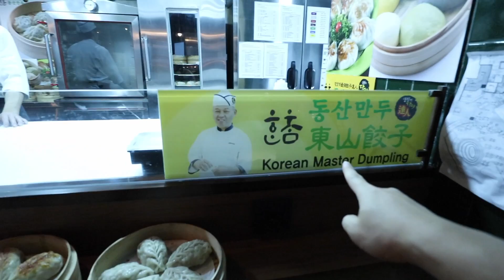試食好西 | 五星級酒店攪FoodCourt？！米芝蓮級數 - 庶渣既價錢, 燒鵝既味道 紅磡嘉里酒店百味村 Dockyard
試食五星級酒店攪FoodCourt？！米芝蓮級數美食廣場 - 庶渣既價錢, 食到燒鵝既味道？

紅磡嘉里酒店百味村 Dockyard
東山餃子, Bobbybox, 華姐清湯腩